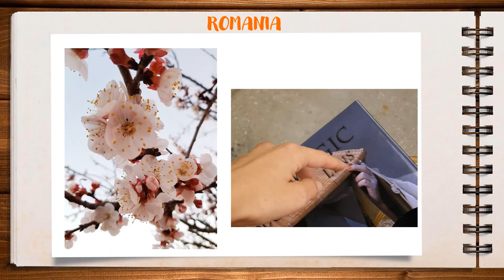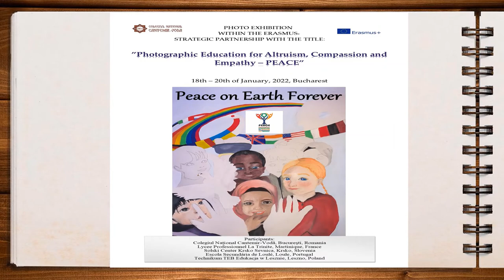Photo exhibition Peace on Earth Forever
The exhibition was part of the Erasmus+ Project Photographic Education for Altruism, Compassion and Empathy – PEACE